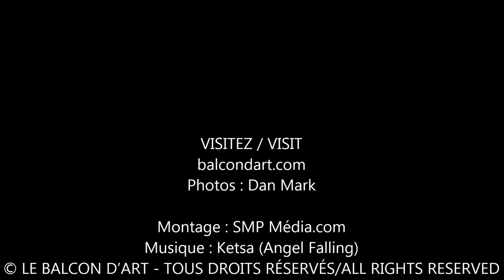Naissance d'un tableau / Birth of a Painting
L'évolution d'une oeuvre de l'artiste naïve Sharon Mark

Le Balcon d'art
650 Notre Dame
St-Lambert, QVC J4P 2L9